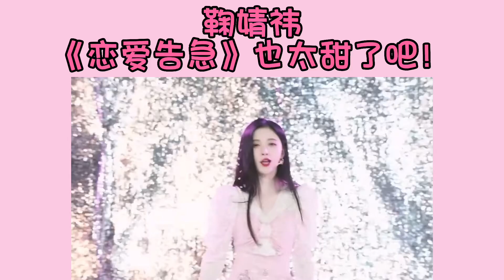少女甜心减肥操！掉秤必做有氧燃脂！谁跳谁瘦！鞠婧祎《恋爱告急》瘦腿 瘦手臂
▪️跟练：六六爱健身吖
▪️鞠婧祎-恋爱告急
▪️运动量：中
▪️主要锻炼部位：全身燃脂 瘦手臂 瘦腿